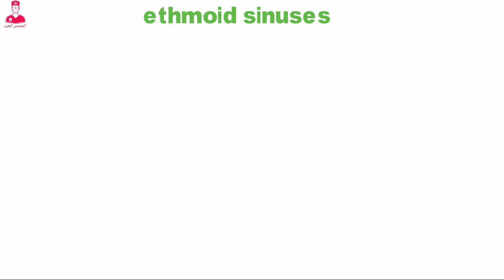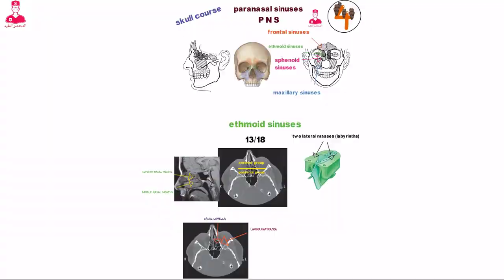Ethmoid sinuses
Ethmoid sinus anatomy